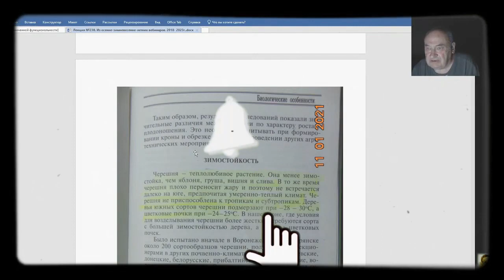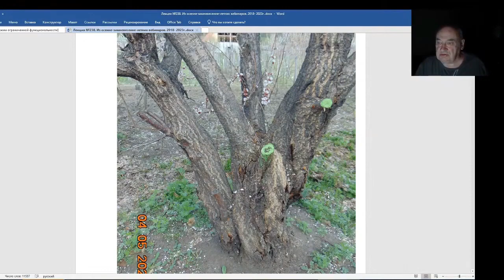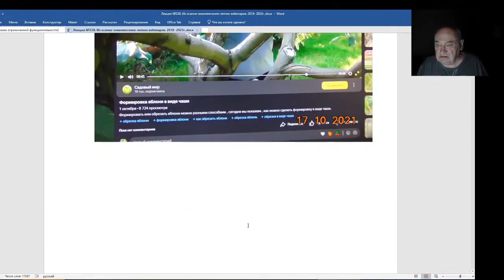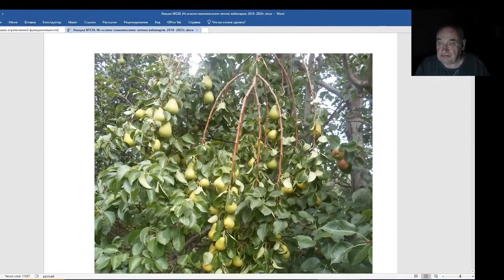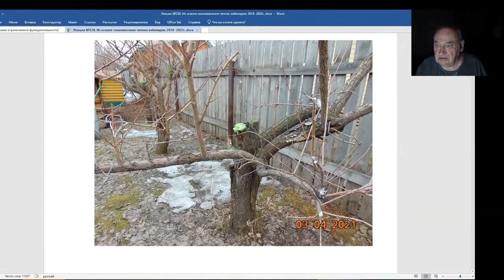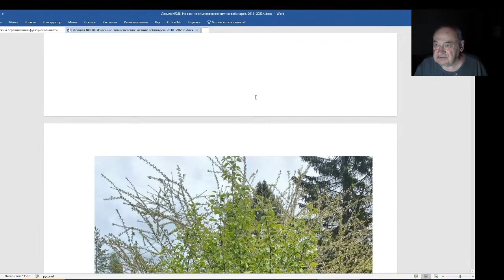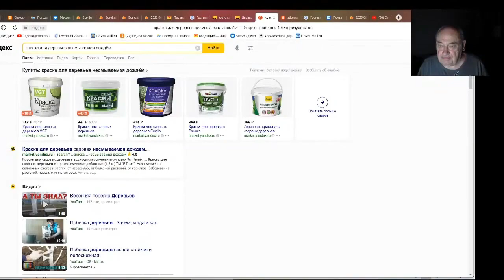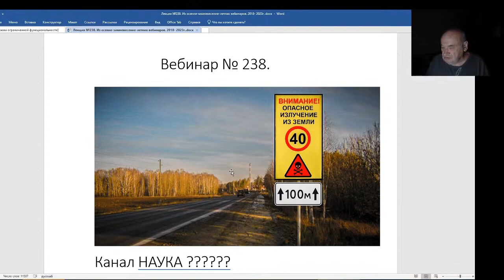Железов Валерий. Вебинар 238. ч. 5. О разном, но важном.